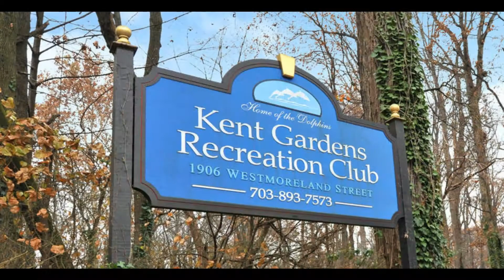SOLD! 6903 Lemon Rd, McLean VA 22101 - McLean Real Estate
SOLD FOR OVER $19K ABOVE LIST IN UNDER 7 DAYS! MULTIPLE OFFERS RECEIVED!
Beautiful, expanded split-level home in the top-rated McLean HS district!  Picturesque setting in a quiet neighborhood backing to parkland and stream.  Bright and inviting floor plan with hardwood flooring on 3 levels.  Over $200K in improvements including sun-drenched addition with cathedral ceiling, skylights and deck access.  Oversized picture window in the living room offers gorgeous views of mature trees and wildlife in the backyard.  Gourmet kitchen with granite countertops and backsplash, new white cabinetry and tile flooring.  Separate dining room with modern lighting.  Spacious master suite with sitting area, built-in shelving and renovated master bath.  The walk-up lower level family room/optional 4th bedroom boasts recessed lighting, full bath, laundry/storage room and direct access to the backyard.  Newer high end Trane HVAC and newer hot water heater.  Energy efficient windows.  Kent Gardens-Longfellow-McLean school pyramid.  Fantastic location near parks, trails and recreation clubs.  Abundant nearby grocery, shopping and dining options including Tysons, Arlington and City of Falls Church.  Commuters dream! Easy access to 2 METRO stations, I-66, I-495, Rt. 267, Rt. 7 & GW Parkway.  Just 12 miles to Amazon HQ2/National Landing/Crystal City and 10 miles to Washington, DC.